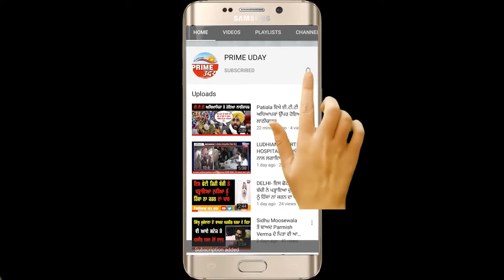ਸੱਤ ਸਾਲਾ ਬੱਚੀ ਨਾਲ ਵਿਅਕਤੀ ਨੇ ਮਿਟਾਈ ਆਪਣੀ ਹਵਸ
ਜਿਉਮੈਟਰੀ ਲੈਣ ਗਈ ਬੱਚੀ ਨਾਲ ਦੋਸ਼ੀ ਨੇ ਕੀਤਾ ਦੁਸ਼ਕਰਮ